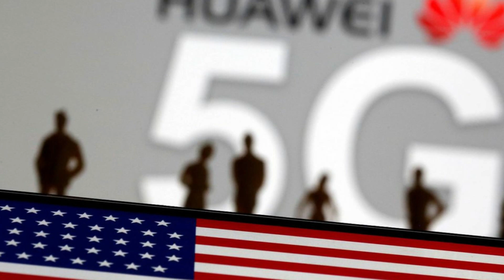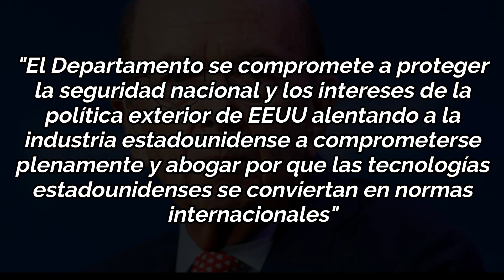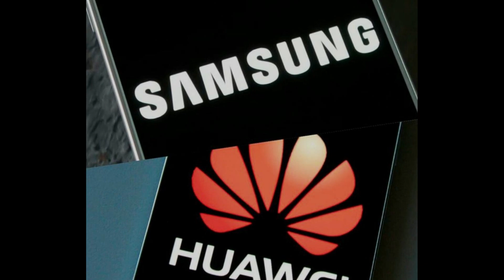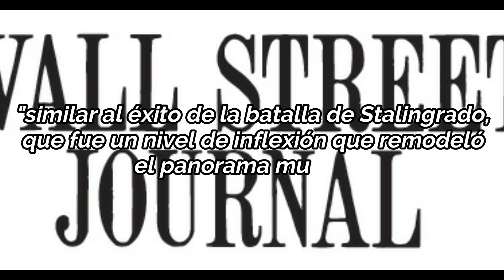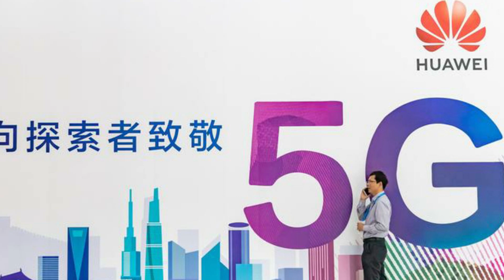Huawei gana la GUERRA COMERCIAL: EU le pide colaboración!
¿Qué opinas de la estrategia de Huawei?

Esto ya parece de película, en plena crisis sanitaria, en plena caída económica, en pleno incremento de tensiones entre China y Estados Unidos, la gigante tecnológica Huawei acaba de coronarse como la compañía que más ha vendido en el mundo, superando por primera vez a Samsung y jugando claramente en desventaja, esta es una noticia que muchos analistas no pueden ni creer, pero es que incluso este dato puede no ser el más importante en estos días, con respecto a Huawei, ya que la administración de Donald Trump ha decidido levantar el veto al gigante tecnológico asiático en materia de desarrollo de las redes 5G, antes de ver el inesperado giro de los acontecimientos y como esta situación es una clara victoria en la carrera tecnológica de China, te invitamos a que te suscribas al canal si aún no lo estas y a que actives la campana de notificación.